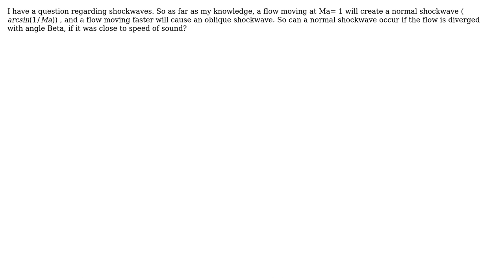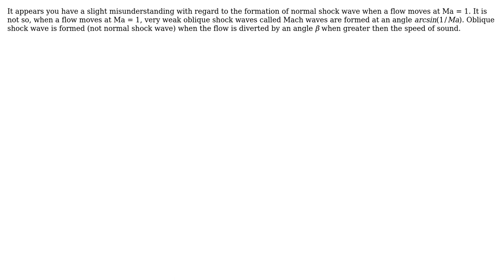Engineering: Normal Shockwaves occurrence at cone tip with Angle Theta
With thanks & praise to God, and with thanks to the many people who have made this project possible! | Content (except music & images) licensed under CC BY-SA | Music | Images & others | With thanks to user QUTADAH user G R Krishna Chand Avatar and the Stack Exchange Network Trademarks are property of their respective owners. You are responsible for your own actions.